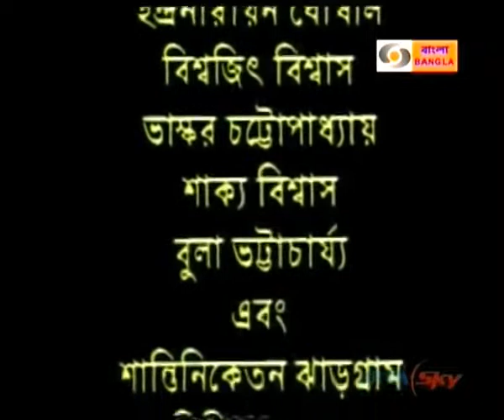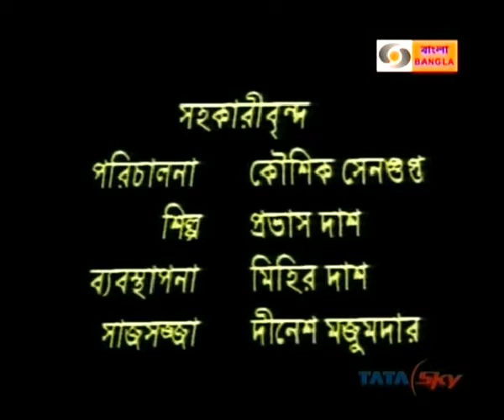Abar Jokher Dhan Episode4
One of my childhood fantasies Abar jakher Dhan,A tremendous Nostalgic feeling. And excellent acting by Manik Babu (Dwijen Bandopadhyay), Bimal Babu (Pijush Gangopadhyay) and Kumar Babu (Anirudhha Gupta). Pijush dar first television venture. Miss u badly. Anirudhha da ekhan ki koren jante ichhe kore... Must Watch for every Bengali. And hats off to Hemendra Kumar Roy.